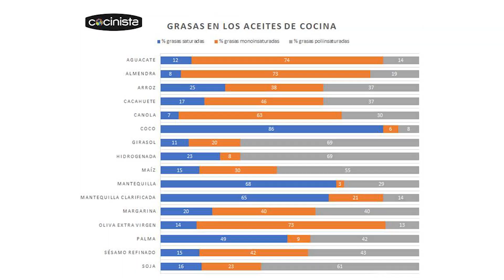Nutrición San Juan TV 16 Jul 2024